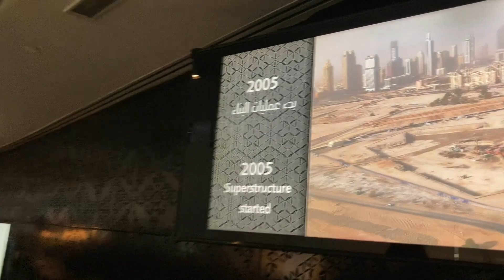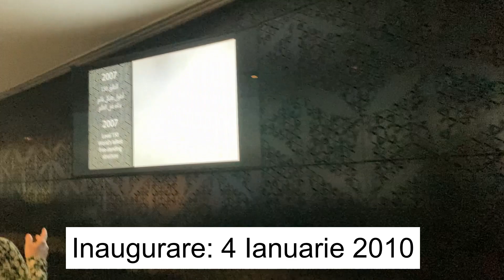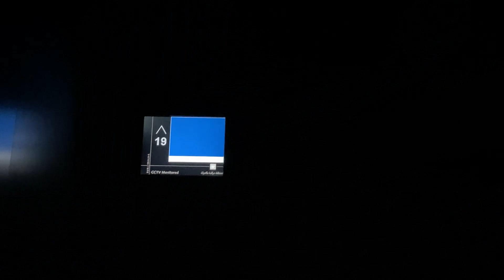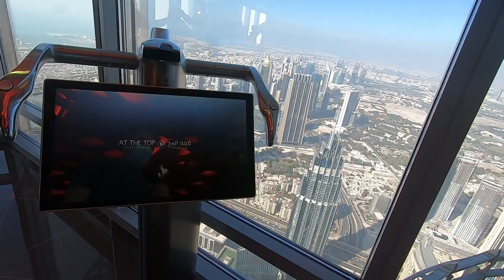Burj Khalifa-Dubai 🙀 | Urcam in cea mai INALTA cladire din lume 🤩 | Plaja Dubai Marina 🌞🏖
Hei, hei! Astazi ne bucuram impreuna de o parte din privelistile Dubaiului, de apa rece-calduta a oceanului, de plaja cu nisip alb si fin si de ce nu de cateva imagini cu turnuri inalte si somptuoase vazute de pe bulevardele orasului. Ramaneti pe tot clipul pentru ca va iau cu mine si in celebrul Burj Khalifa, cel mai inalt zgarie nori din lume la momentul actual. Acesta are 828m inaltime; constructia lui a costat 1,4 miliarde de dolari, iar la poalele turnului sunt minunatele fantani arteziene pe care vi le voi arata intr-un alt clip viitor. asa caaaa: dati subscribe, apasati clopotelul si ne revedem cat de curand. Pana una alta eu va doresc vizionare placuta. :*